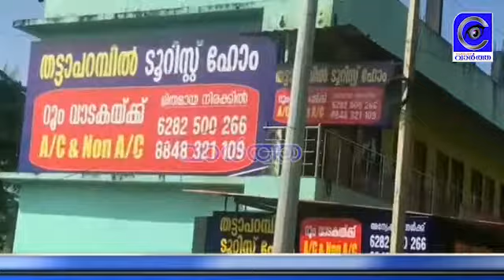ഓണത്തിന് ഒരു കൊട്ട പൂവ് ചെണ്ടുമല്ലിതൈ നടീൽ ഉദ്ഘാടനം